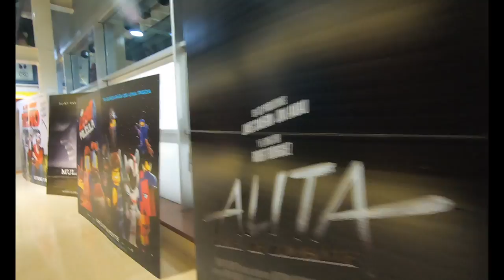ZAPATILLAS SPIUK ALTUBE RC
MATERIAL